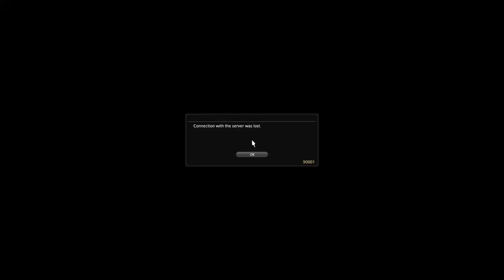FINAL FANTASY XIV_20200406213255